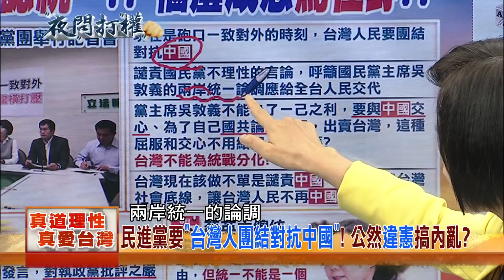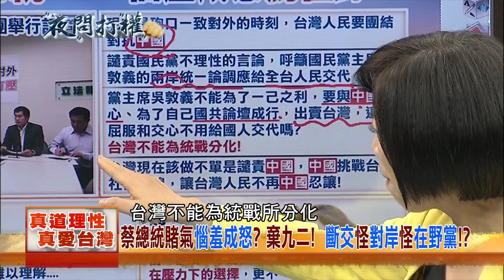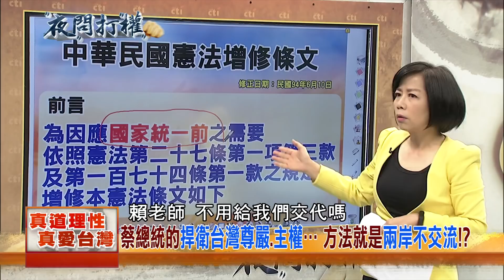2018.05.29夜問打權搶先版PART3 市場大、成交熱、本益比高！將掀起一波「台企赴陸掛牌潮？！」